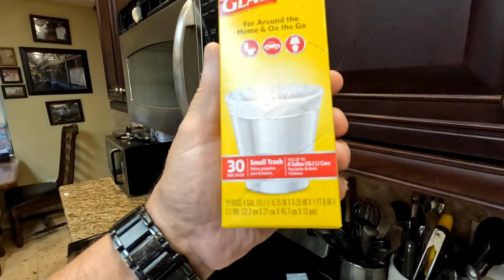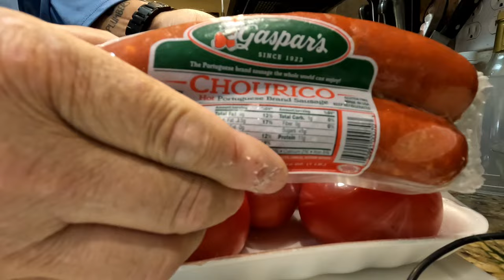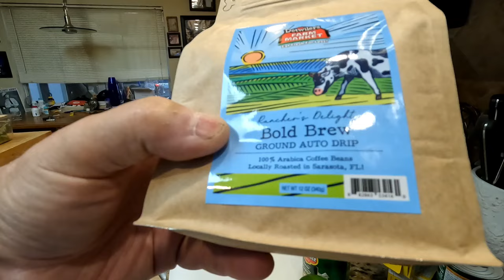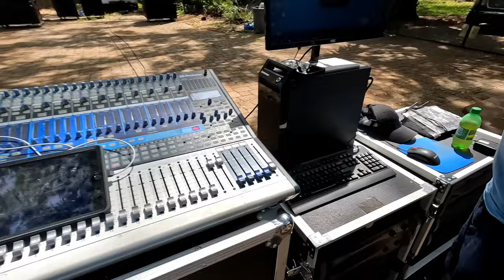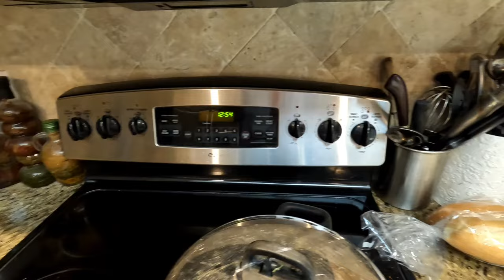JOHNNY IS GETTING HIS COOK ON!